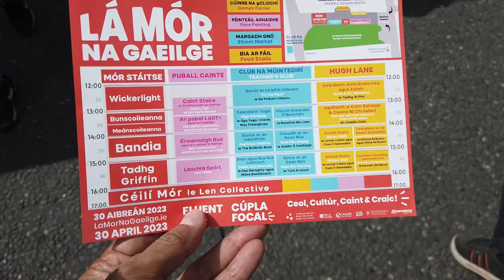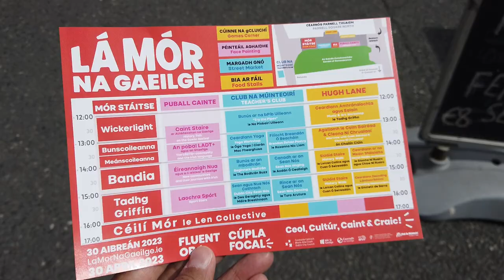Lá Mór na Gaeilge 2023 | Irish Language Street Festival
"Lá Mór na Gaeilge" translates to "Great Day of the Irish" in English. During this day, various events, activities, and festivities are held to promote and showcase the Irish language and its rich heritage. It is a day when people come together to celebrate and honor the language that is an integral part of Irish identity.